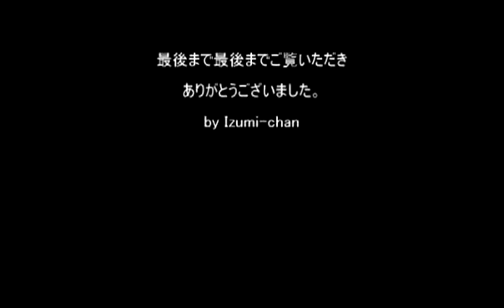2013.5.21 裏妙義（丁須の頭）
2013年5月21日、裏妙義に行ってきました。この動画は丁須の頭手前からSONYのHDR-AS15をVCT-GM1につけて撮ったものです。ただ、ソフトを通していて、画質は劣化していますが。なお、丁の字の根元までは登りましたが、最後の1本の鎖を使っててっぺんに登ることはしていないので、この点も悪しからず。